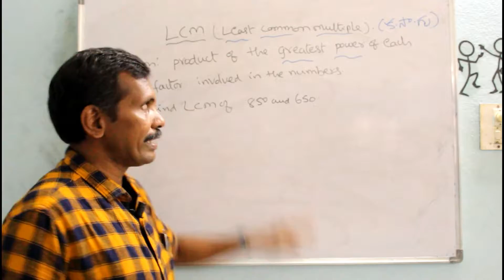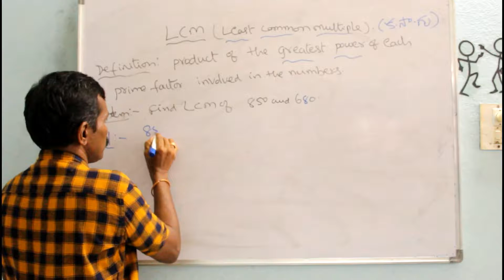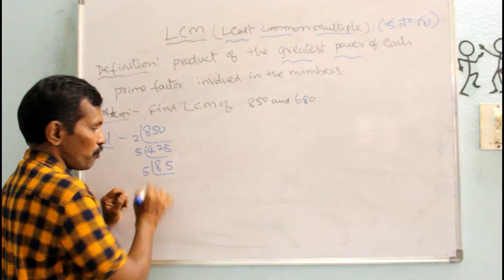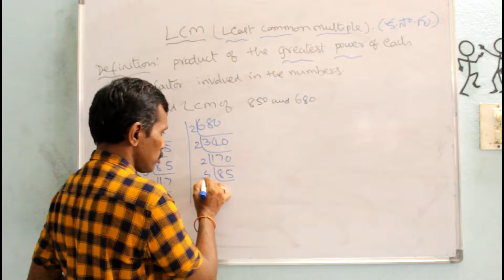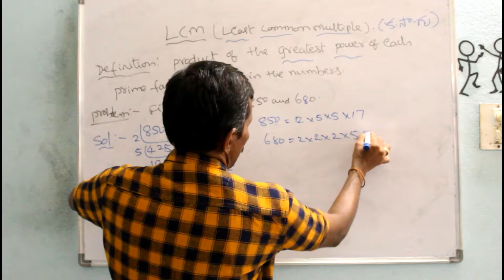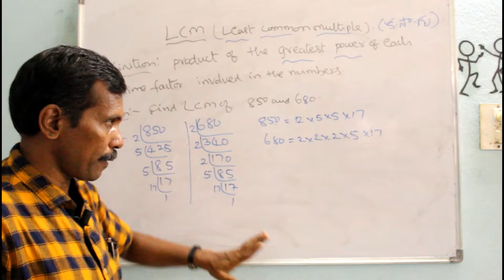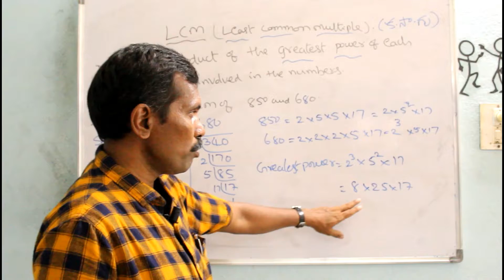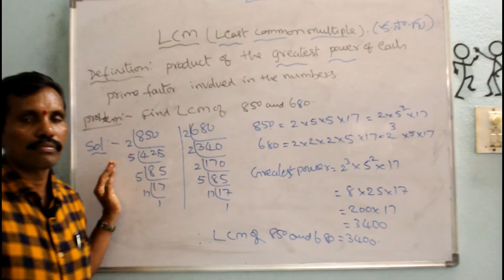L C M | MATH WEB | K.NARAYANA REDDY | EASY MATH L.C.M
K.NARAYANA REDDY explain the L.C.M  of two or more numbers in easy way. L.C.M can be used in 9th, 10th standards.  In BANKS, POS, SSC, RRB, NAVY  can be used L.C.M.